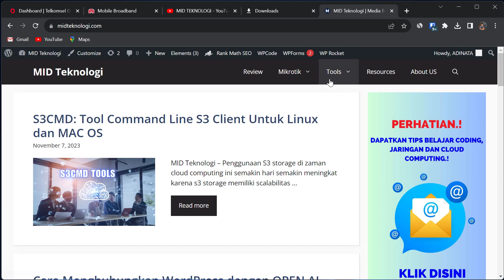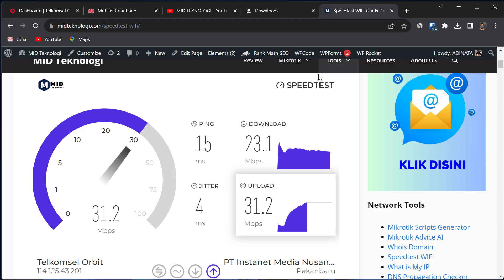Modem Orbit Huawei B311 Unlock (Barang Langka)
Mahir Optimasi Modem Telkomsel Orbit & Router WI-FI

Buat Link Bio, Short URL dan QR Code Gratis!